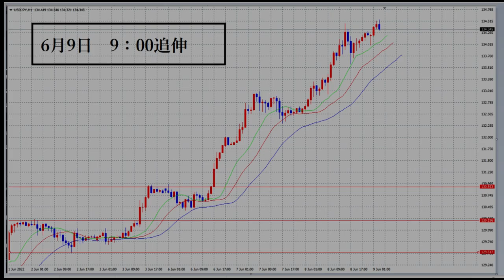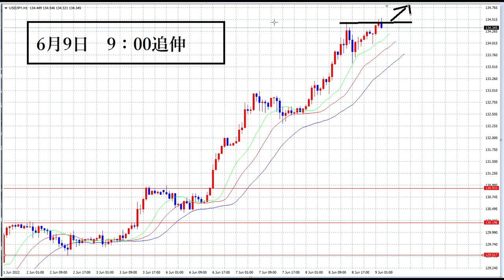【FX】明日には削除：ポジションを温存している理由